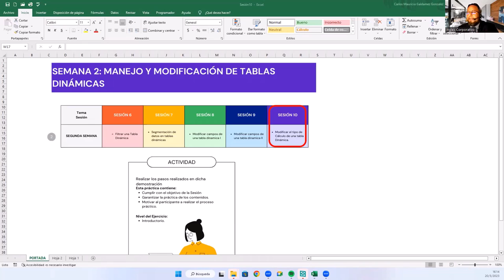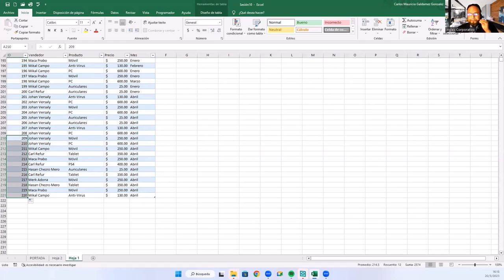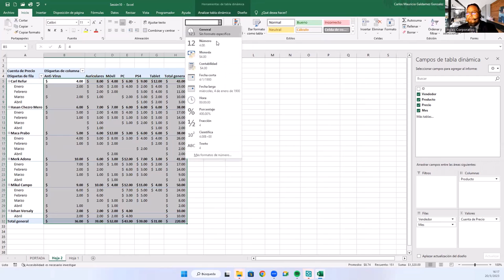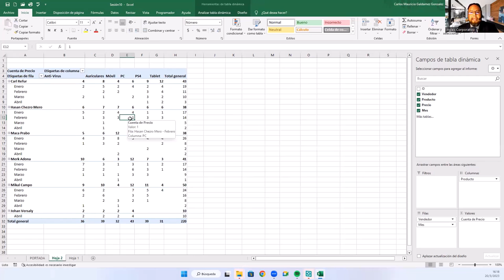Sesión 10 Modificar el tipo de Cálculo de una Tabla Dinámica